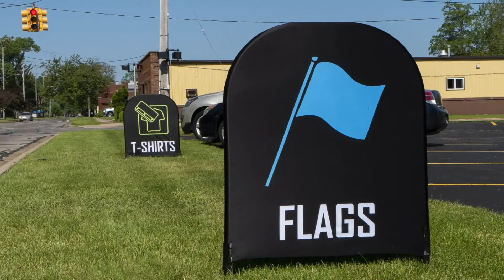AdFin Display System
The AdFin Display System is a premium branding tool with endless uses. The pocket style dye-sublimated graphics change quickly by sliding over the AdFin frame. Ground sockets hold the frame perpendicular to the ground. Sockets can stay in the ground if desired. The AdFin Display can quickly remove from  the sockets for mowing activities or relocation.

The AdFin display kit is made of 1.33” diameter thermoformed PVC & comes with two PVC ground sockets and one
fabric retention clip.

Uses: Realtors, Car Lots, Retail Stores & Sporting Events